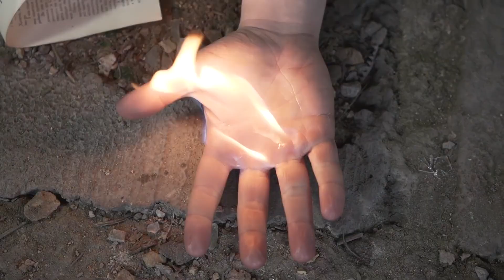DISNEY PRINCESSES ARE BACK! (Elsa Belle Ariel Rapunzel) BFF Besties Parody Starlight School of Magic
The Disney Princesses Belle, Ariel, and Rapunzel along with Prince Eric and Flynn Rider, have been invited to attend the prestigious Starlight School of Magic where they get to become WIZARDS!! What magic powers will they discover they have? Will there be any surprise guests? Will any of the Disney Villains try to interfere?

In a new series MADE FOR TEENS, Laura Elizabeth Hall and Adam Ilami, formerly of The Super Pops as Cosmic Pop and Prospero on Totally TV play Disney Princesses, Princes, and other characters in these cosplay parody videos!! STARLIGHT SCHOOL OF MAGIC by BFF Besties has mystery, music and so much more! If you love Disney Princesses and Harry Potter, you’ll love these videos!

Rebecca Zamolo | Giant Disney Princess Dating Game in Real Life to Win First Date with Crush!